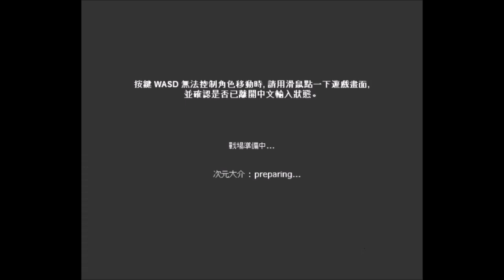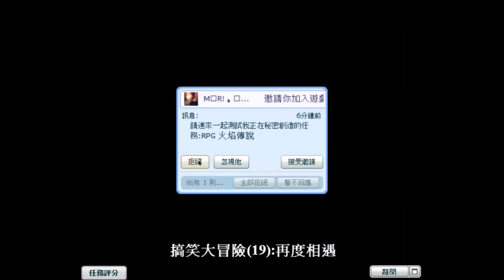【光暈戰記．S07】搞笑大冒險(19):再度相遇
．任務名稱：搞笑大冒險(19):再度相遇
．任務導演：普羅米修斯(回歸)
．任務代碼：223199
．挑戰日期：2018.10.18